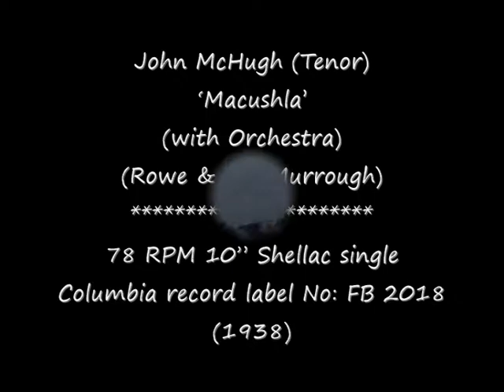78 RPM - John McHugh (Tenor) - Macushla (1938)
John McHugh (Tenor)
‘Macushla’
(with Orchestra)
(Rowe & MacMurrough)

78 RPM 10” Shellac single
Columbia record label No: FB 2018
(1938)

John McHugh (Singer)
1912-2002